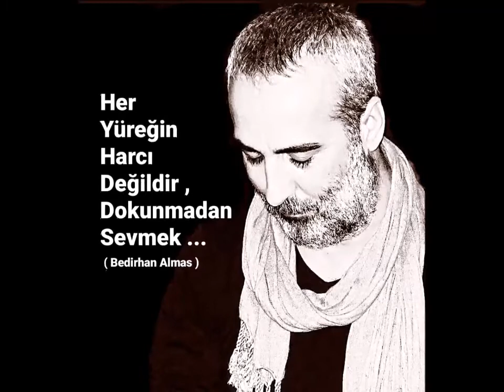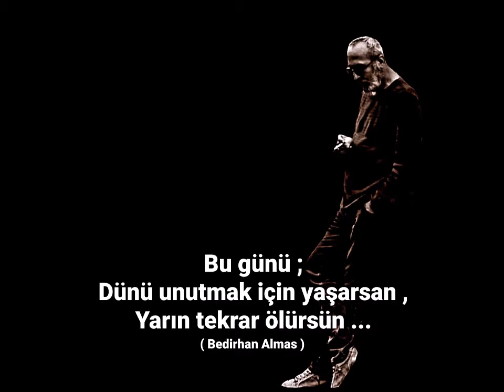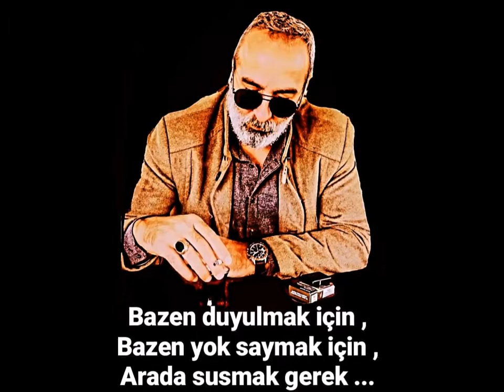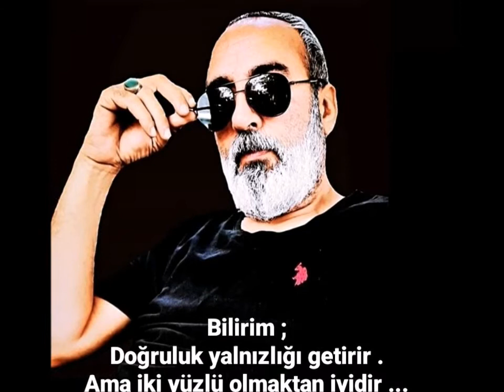YARIN ÖLECEKMİŞ GİBİ YAŞA----ŞİİR :BEDİRHAN ALMAS-----SESLENDİREN : SERNİL DESTİNA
YARIN ÖLECEKMİŞ GİBİ YAŞA
Yarın ölecekmiş gibi yaşa ...
Neden mi ..
Çünkü , yarın ölecekmiş gibi yaşarsan ..!
Çalıp çırpmaz ,
Kırıp dökmez ,
Heves olsun diye sevişmez ,
Hiç bir şeyi ertelemez ,
Hatta , ardında bırakacağın bir yere gitmez sin ..

Yarın ölecekmiş gibi yaşarsan ..
Susarak yüreğini yormaz ,
Kaybederim diye korkmaz ,
Hiç bir şey için onurunu satmaz ,
Çünkü yalan söylemez sin ..

Kazanırken daha adil olursun ,
Paylaşırken huzuru bulursun ,
Yaşarken onurlu durursun ,
Yoksa çok çabuk unutulursun ..

Yarın ölecekmiş gibi yaşamak ..
Alınan nefese şükretmektir .
Yere düşene el vermektir ,
Koynuna girene yar demektir ,

İnsanı insan olduğu için sevmektir ,
Dostu satana ana avrat küfretmektir ,
Nefsi için soyunana siktir çekmektir ,

Oluruna bırakırsın hayatı ,
Hırs uğruna yormaz sın kafayı ,
Koynuna aldığında karıyı ,
Unutmaz sın anayı babayı ,

Tekrarı yok bu hayatın .
Manası yok adam satmanın .
Adı şerefsizdir kula kul olanın .
Vebali büyüktür insanı insana vurdurtmanın

Paraya değil allaha tapmaktır .
Kancıkça sırtından vurmamaktır .
Kadına adam gibi sahip çıkmaktır .

Bu hayatı şerefinle yaşamaktır ..
Haksızlığa baş kaldırmaktır .
En önemlisi insan olmaktır .

Unutma ..
Konuştukça değil ,
Konuşuldukça büyürsün .
Ve sakın unutma ..
Bedene toprak düşünce değil ,
Unutulunca ölürsün ..
( Bedirhan Almas )